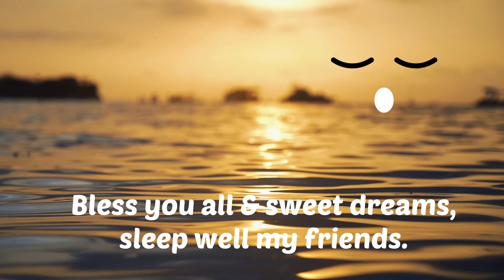Relax the mind for a peaceful nights rest 🥱😌😴💤